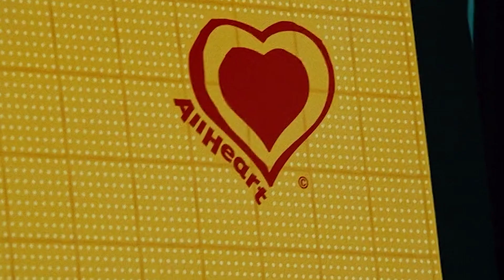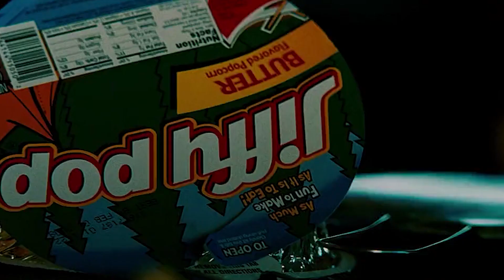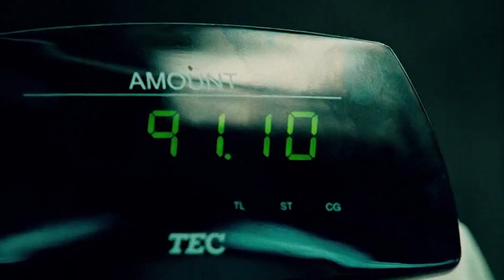لما يكون عندك قوه خارقه ومش عارف تستخدمها ازاي | ملخص فيلم Hancock